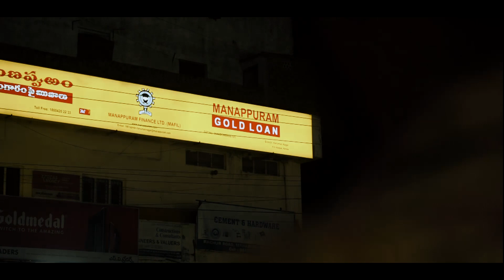Alert | Episode - 2 | PROMO | Vamshi | Nani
Alert Episode 2 PROMO
Cast & Crew
Vamshi
Bhaskar
Varshitha
Tirupathi
Jonan
Nani
Ramana
Ranjith

Music Credits
Broken C - Music Channel